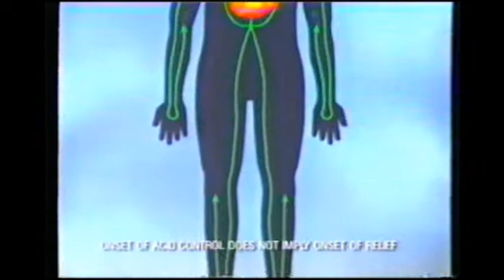1990's TV Commercials: Volume 53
Year: 1998
Network: VH1
Show: VH1's History of Music Video

Ads:

1998 Lilith Fair Tour
Tums
Maybelline
Pure Funk Collection
VH1 Bumper
Local Ad: The Looney Bin
Jennifer Convertibles
Jennifer Leather
Diet Dr. Pepper
Taco Bell
Simmons Beauty Rest
Hyundai
Circle of Light Psychics
Pay Per View
VH1 Bumper
Local Ad: Lyric Rehearsal Studios
60 Second Oven Cleaner